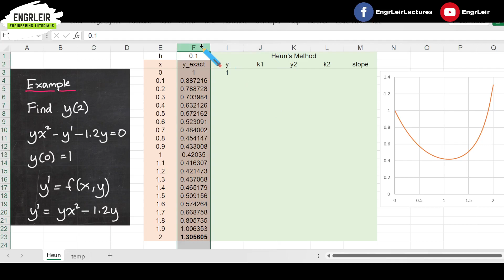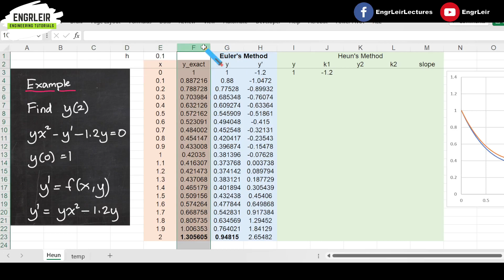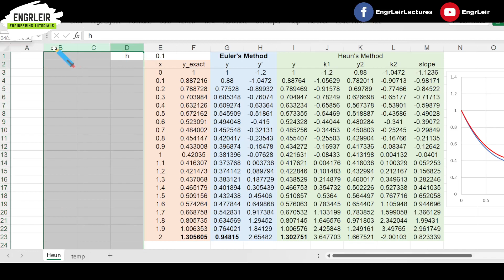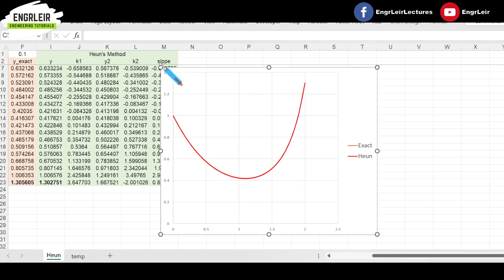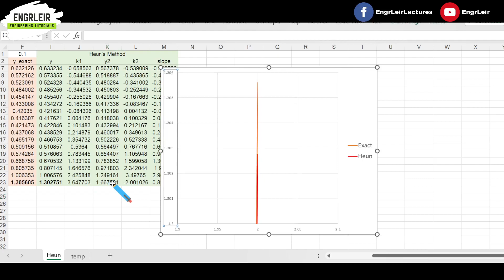Heun's Method | Numerical Methods(🇵🇭 Tagalog 🇵🇭)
In this lesson, we discuss the Heun's Method (also known as the "Improved" Euler's Method) in solving first order differential equations.

Contents
00:00 Introduction
00:35 Review of Runge-Kutta Methods Concept
03:29 Example Problem
04:15 Solving in Excel
08:40 Comparison with Euler's Method